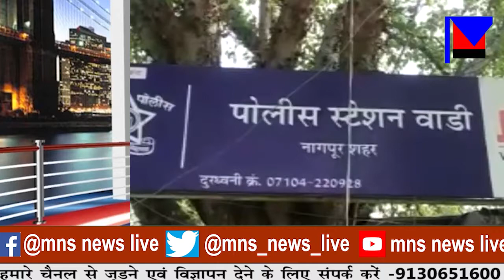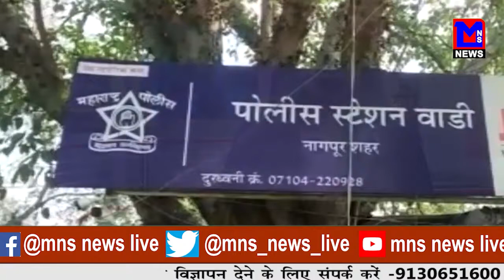बेड नहीं मिलने से जिले कोविड मरीजों की हो रही मौत।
MNSNEWSLIVE नागपुर : बेड नहीं मिलने से जिले कोविड मरीजों की हो रही मौत।
REPORTER : AMOL DHULE
EDITOR : SHWET R. DONGRE
ANCHOR : SHRUTIKA DHALE

10कीदस्तक क्राईम क्राईमपेट्रेल पुलीसडायरी गुमशुदातलाश हत्या रेप बलात्कार अपहरण प्यारमेधाेका नागपुर : बेड नहीं मिलने से जिले कोविड मरीजों की हो रही मौत।